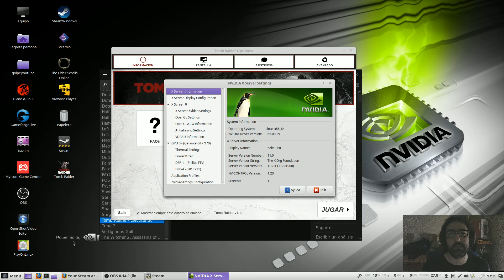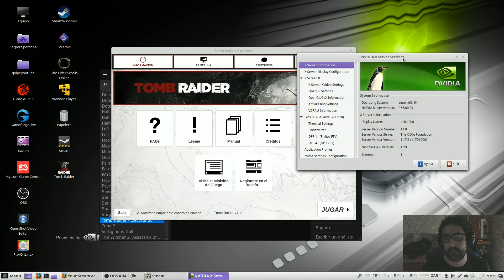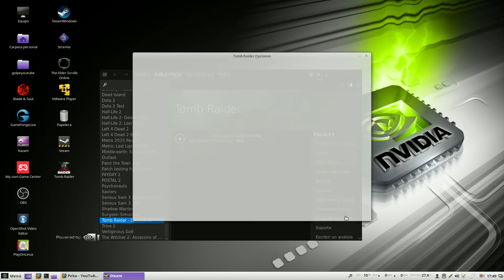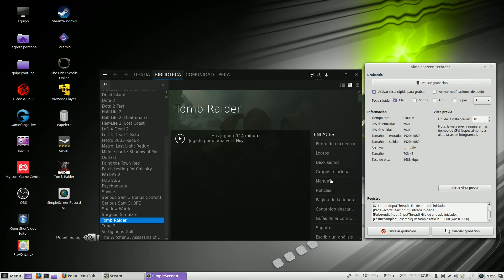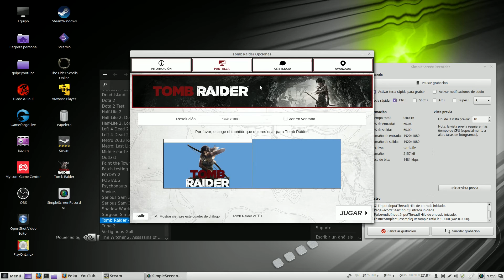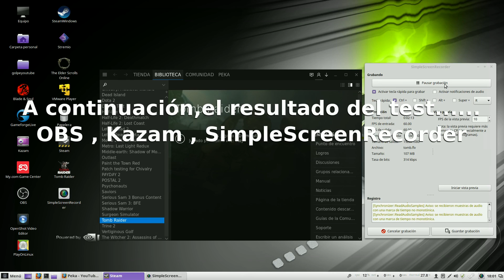¿Que grabador es mejor para ti? OBS,Kazam y SSR - tu decides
El fin de este vídeo no es otro que el de mostrar el uso de cpu de los distintos grabadores y la tasa de frames que alcanzan los tres.

Como podéis ver el OBS graba en buena calidad pero usa mas cpu,aunque al bitrate de 45000 y 60fps lo captura bastante bien.

Kazam es muy ligero,es ideal para escritorio,tutoriales etc pero por defecto captura en 15fps aunque se puede cambiar a 30fps o 60fps y pierde algo de rendimiento.

Sin duda la sorpresa es el programa de maarten baert SimpleScreenrecorder o SSR que no solo captura a una tasa constante de 60fps y con calidad de vídeo y audio aceptable,sino que tiene un injector de OpenGL que lo mejora sustancialmente,el único fallo es el audio con pulse,que solo me permite grabar una fuente a la vez.

Esta es la prueba,vosotros juzgad cual es mejor para grabar y cual os conviene.